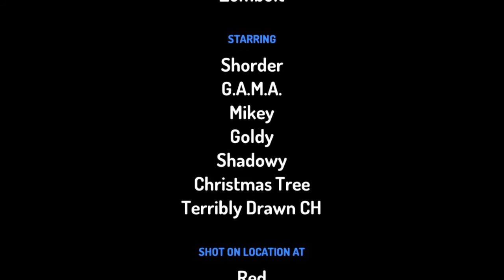GASA 4: The G.A.M.A. Who Stole Christmas (Christmas Special)